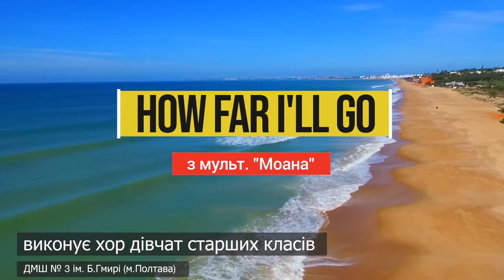The virtual choir "Firefly" from "Moana"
The Poltava, music school  #3